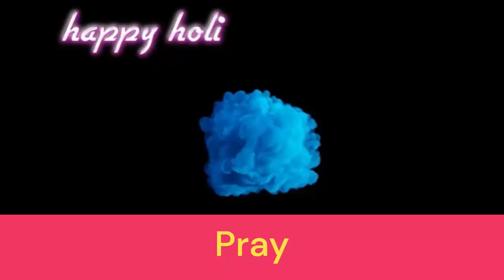Holi Hai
Holi is the most cheerfl festival bringing youth in everyone. I had the previlige to click very "expressive" candid moments of Holi. Enjoy